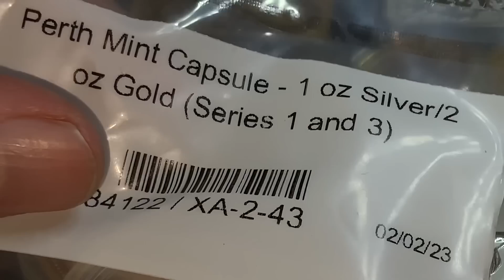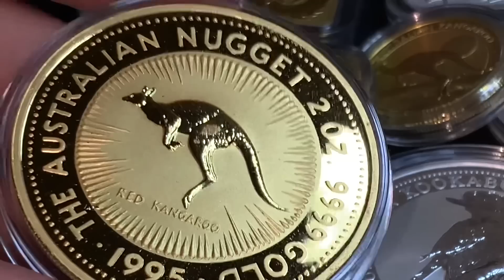The COMEX Is In HUGE Trouble If THIS Happens! (Oh CRAP at the End!)